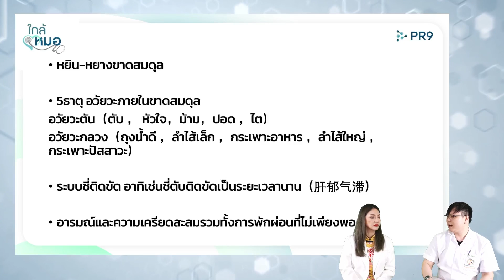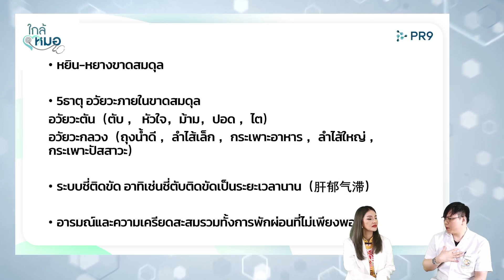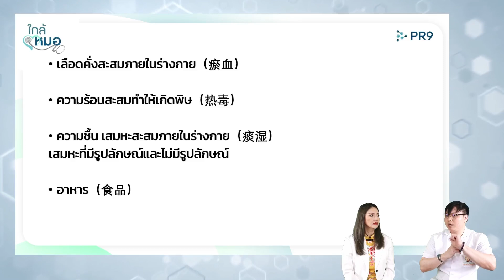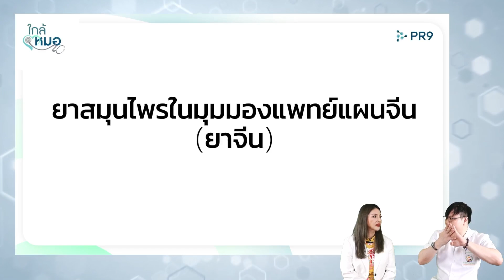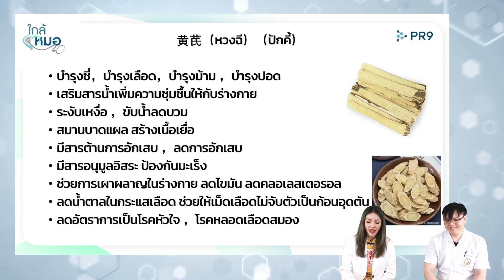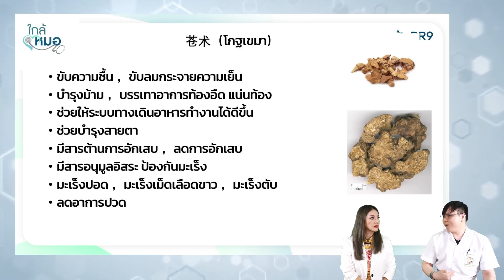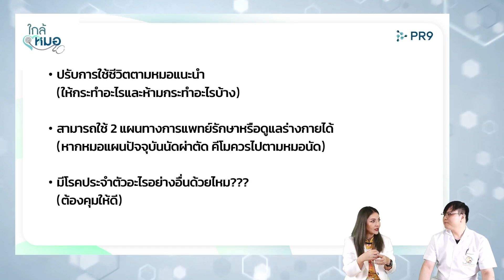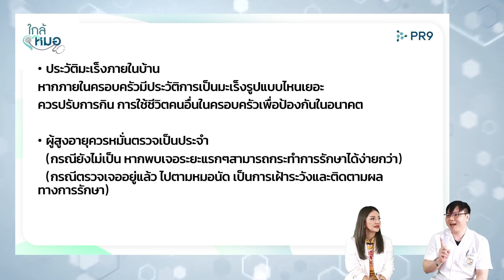รายการใกล้หมอ | ทางออกเพื่อการดูแลสุขภาพ